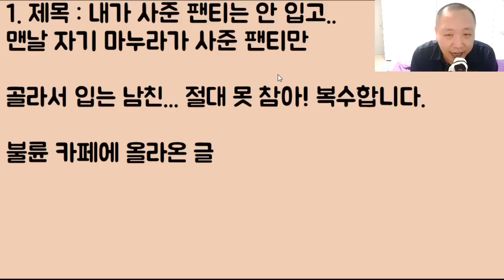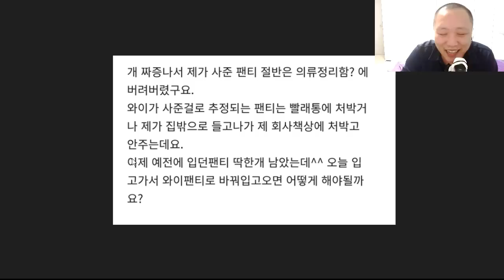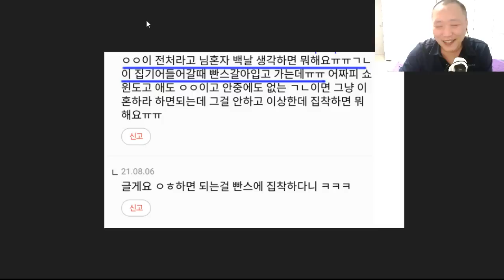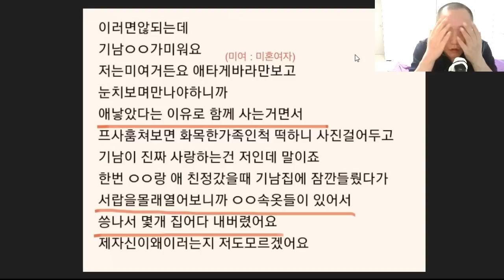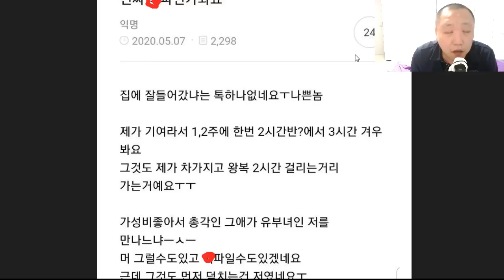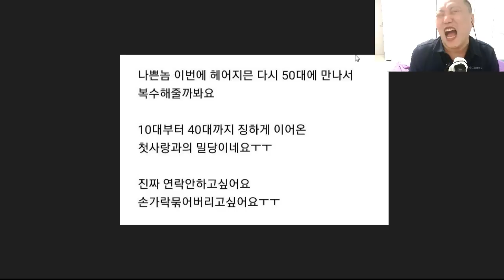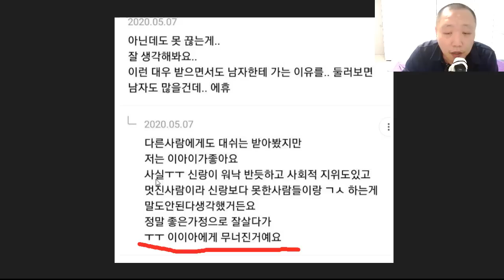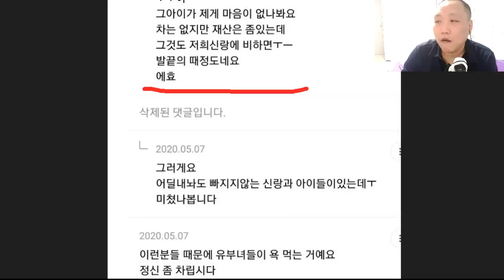[환장하겠네 진짜ㅋㅋ] 내가 사준 팬티는 안 입고.. 맨날 자기 마누라가 사준 팬티만 골라서 입는 남친... 절대 못 참아! 복수합니다..